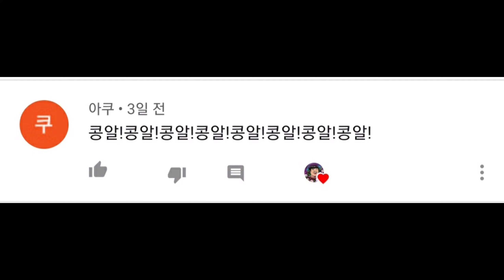성인용 파충류들을 데려왔습니다. Feat.책임감